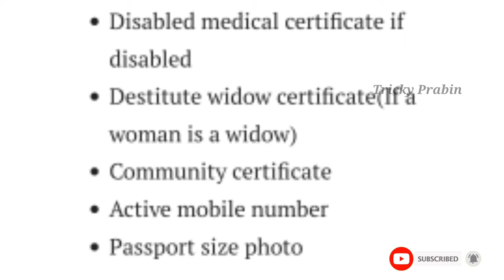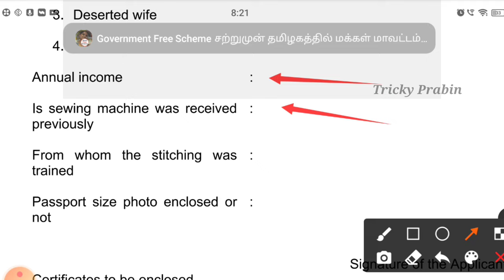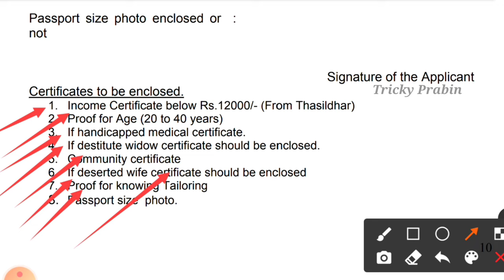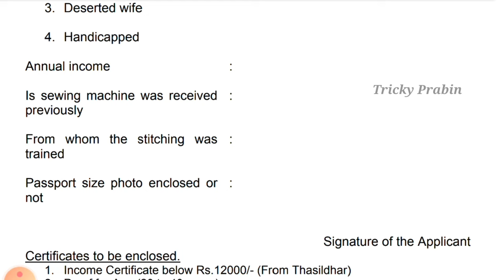free sewing machine scheme in tamil | how to apply free sewing machine 2022